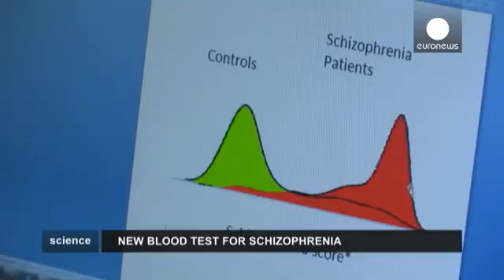New blood test for schizophrenia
Schizophrenia is a neuro-psychiatric disorder that affects about one percent of the global population.

To date, the diagnosis of mental illnesses is highly subjective and mostly based on clinical interviews. This could now be backed by a new, low-cost blood test developed as part of a European research project.

Researchers at the Department of Chemical Engineering and Biotechnology at the University of Cambridge have been working on a blood test for schizophrenia for many years.

Initial tests were too expensive, but they have now developed a new version which, they claim, is cheaper and provides more detailed information. The test analyses proteins in the patient's blood to distinguish between different kinds of mental illnesses.

According to the researchers, with the new test schizophrenia can be diagnosed with a certainty of 83 percent and depression with a certainty of about 90 percent.

"At the moment the problem with psychiatric disorders is that we believe it's all in the mind and it's something which is quite abstract. But, if a patient can also see some abnormality in the blood, you can relate to it in the real world," explained Sabine Bahn, professor of molecular psychiatry at the University of Cambridge.

euronews knowledge brings you a fresh mix of the world's most interesting know-hows, directly from space and sci-tech experts.